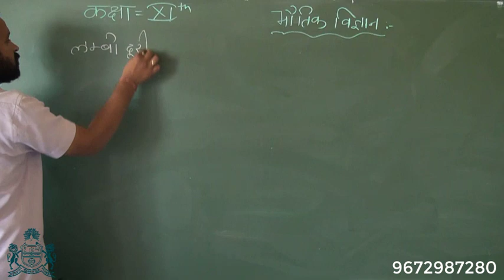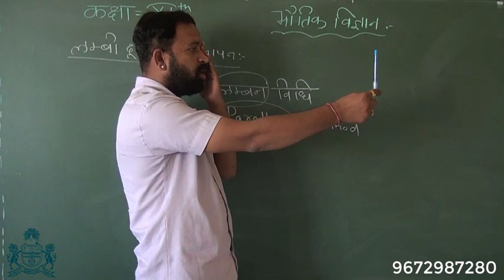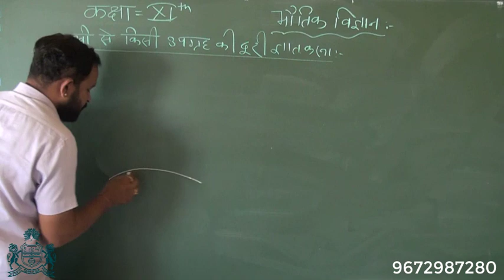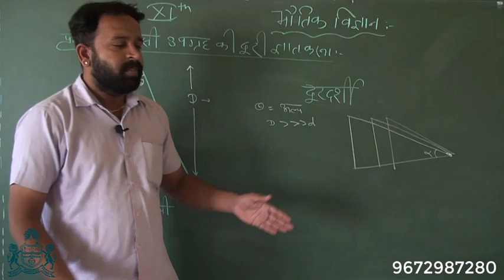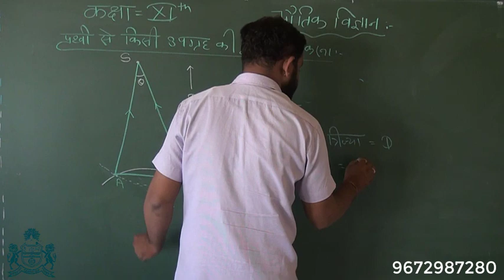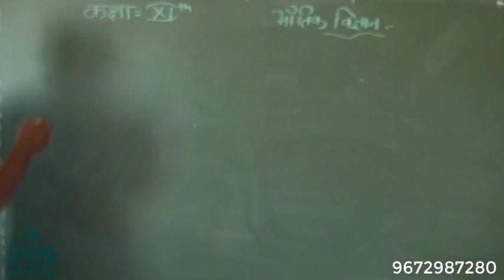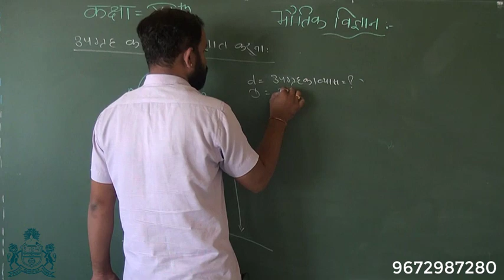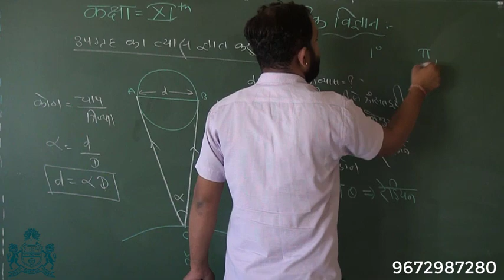कक्षा-11 भौतिक विज्ञान - अध्याय 1, 2. भौतिक जगत तथा मापन (भाग-17)